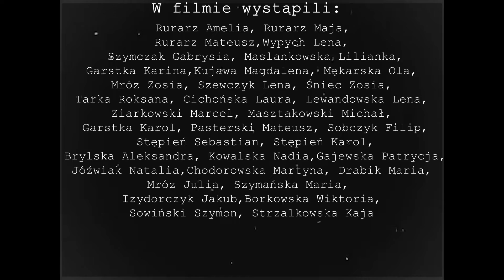Dzień Babci i Dziadka 2021- Gminny Ośrodek Kultury w Szczawinie Kościelnym